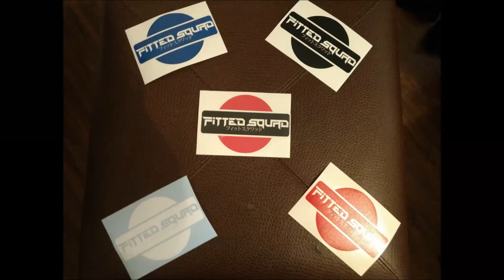YouTube Support System!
I was asked an important question about my support system and here is my response!

My Gear List:

Canon EOS M3

Rode Microphone

Sabrent Flexible Tripod

AmazonBasics DSLR

Bower Flash Bracket